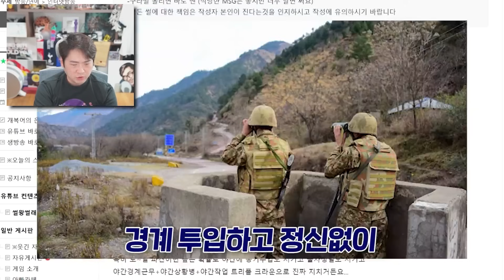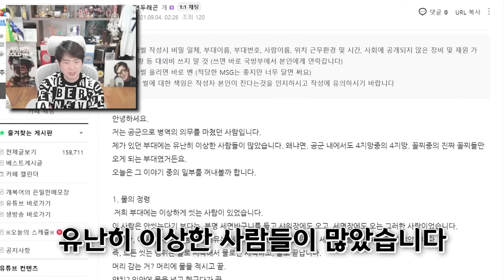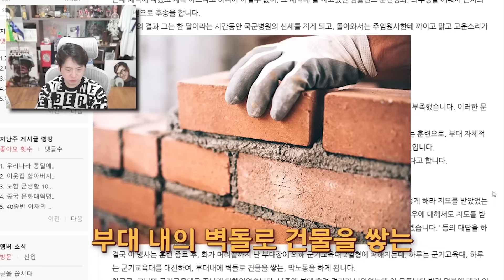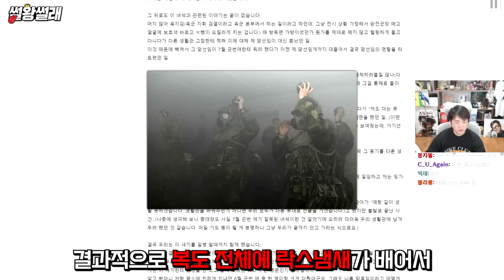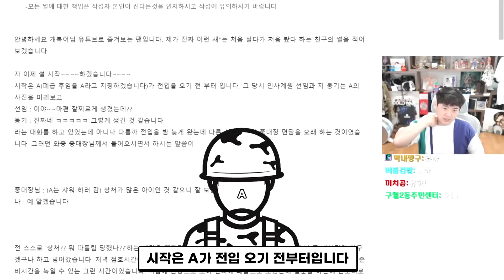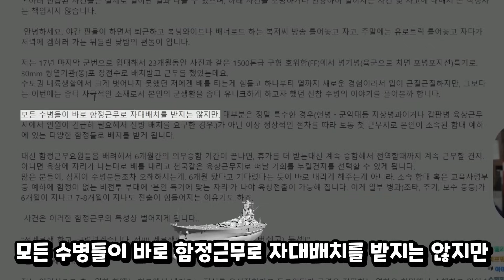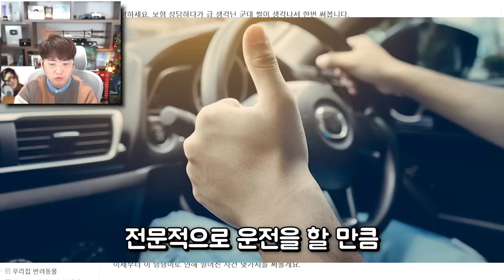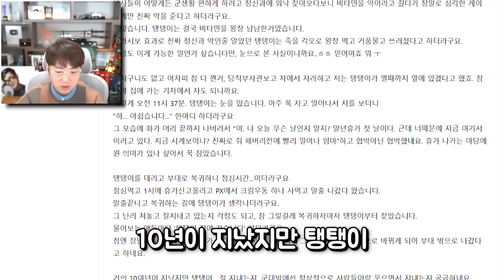군대 폐급썰 모음집 #8